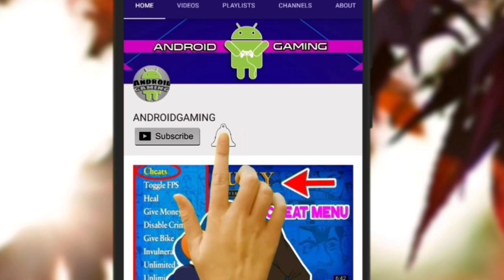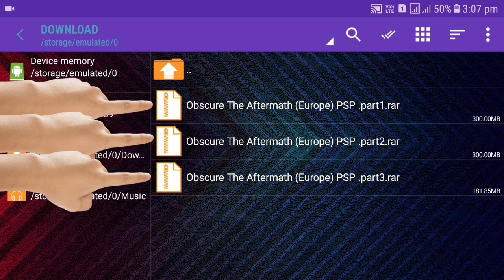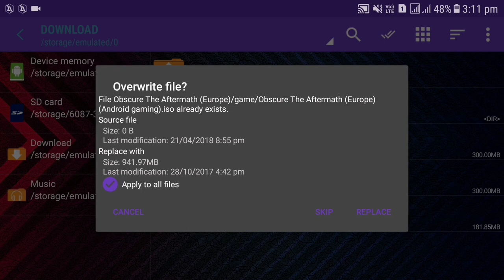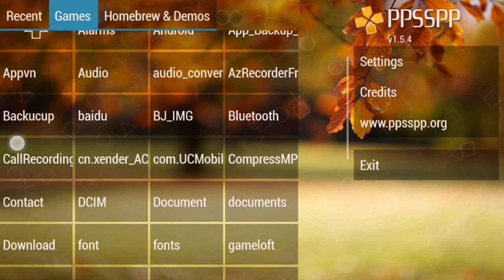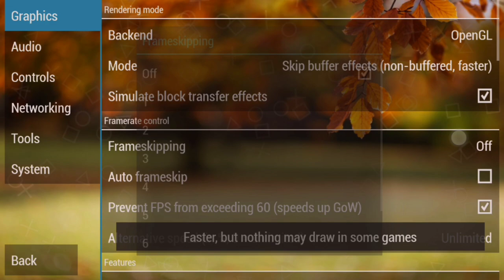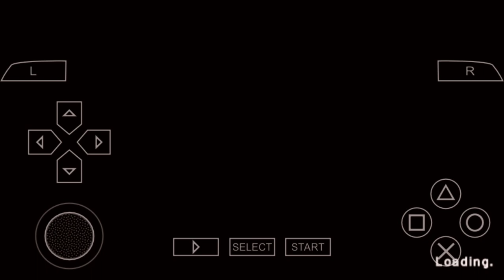How to download Obscure The Aftermath in Android PSP | With Proof | Hindi | Mr Saffron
1) Obscure The Aftermath PSP

PART 1 :- Choose any one link size 300 MB
PART 2 :- Choose any one link size 300 MB
PART 3 :- Choose any one link size 182 MB

Mr Saffron
mr saffron
MR SAFFRON
mrsaffron
mR sAfFRoN
mr.saffron